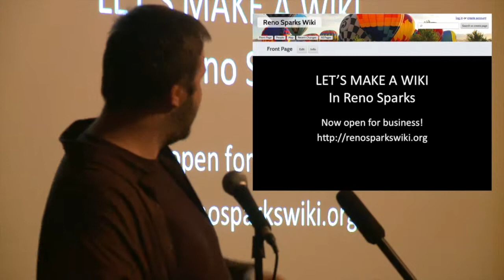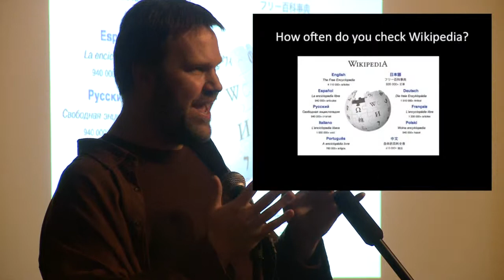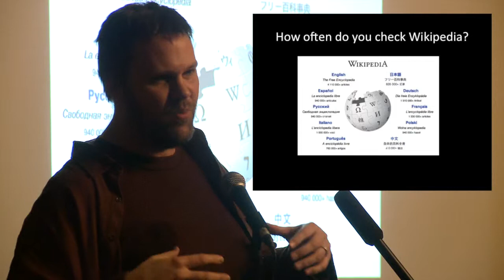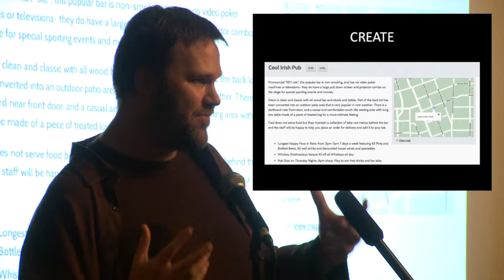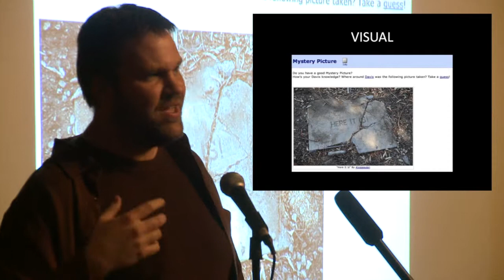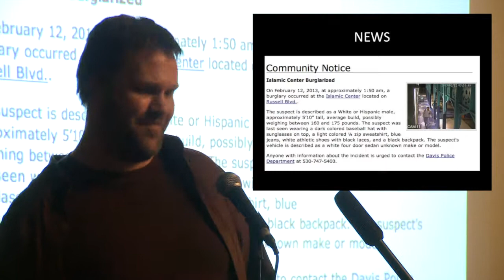Ignite Reno #11: Reno Sparks Wiki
Slides are unrelated.